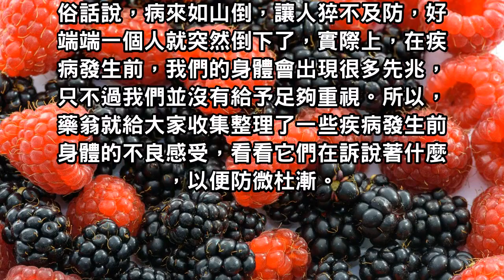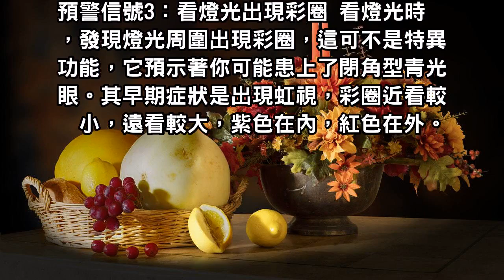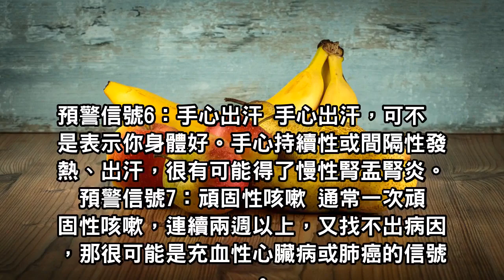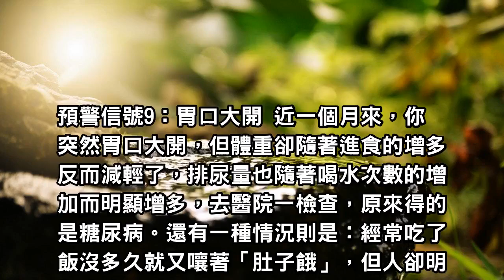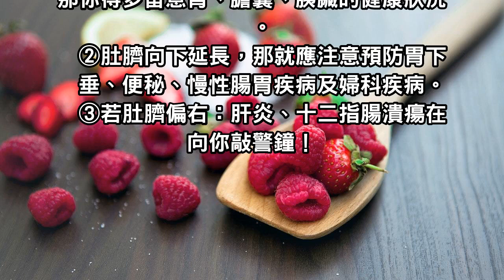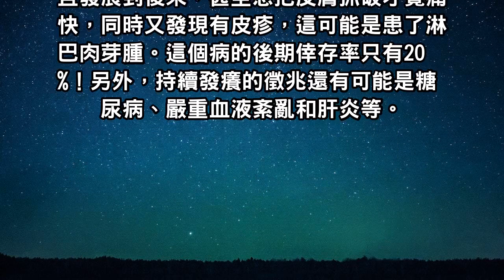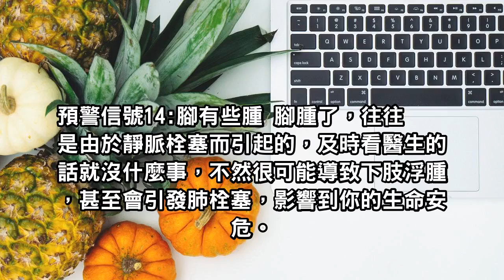眼睛乾乾別以為只是小事，疾病發生前身體會出現14個預兆！